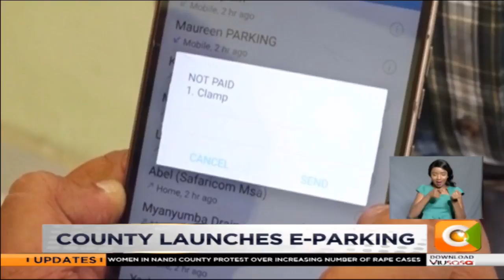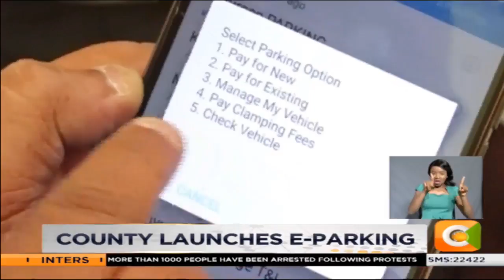Mombasa County launches e-parking system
The county government of Mombasa has launched an e-parking system through which it hopes to seal leakages and double revenue allocation. The new system requires motorists to register themselves using their phones and pay for parking using mobile money transfers.